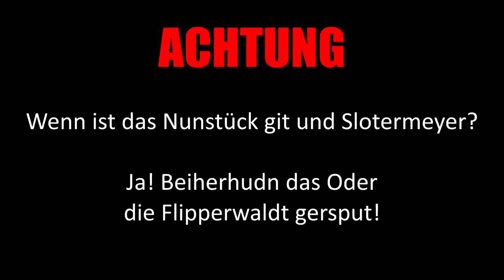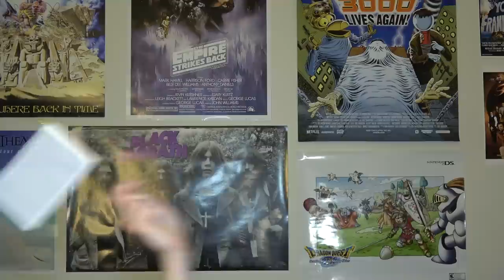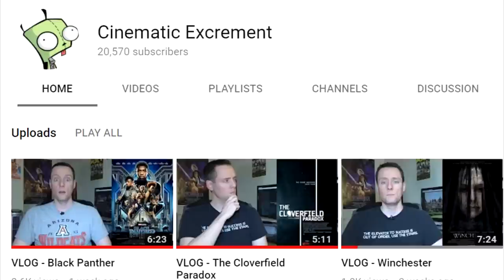Cinematic Excrement: Episode 100, part 1 - Plan 9 From Outer Space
Can your heart withstand the horrors of...another dude ranting incoherently on Youtube?